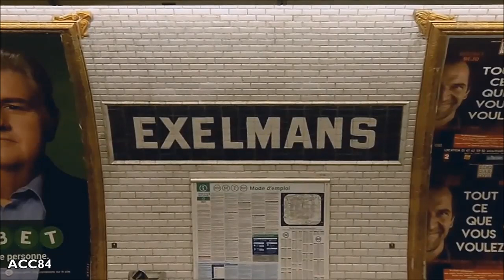Exelmans | Ligne 9 : Métro de Paris ( RATP MF01 )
Station d' Exelmans de la ligne 9 du métro de Paris. Trains RATP MF01.

- Station ouverte en novembre 1922.
- La station est située entre les stations de Porte de Saint-Cloud et Michel-Ange - Molitor , appartient a le 16e arrondissement.

Music

ACC84 (2017)